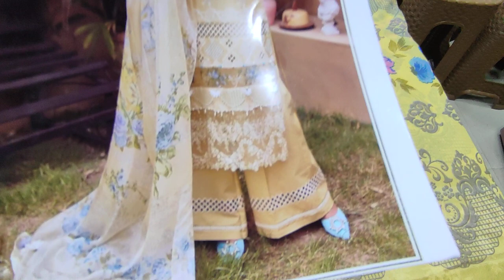Summer Eid Collection|| Ladies Fashion || RP 4500 || Chikankari